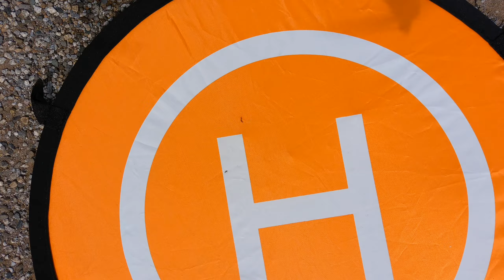Autel Evo 2 - Precision Landing